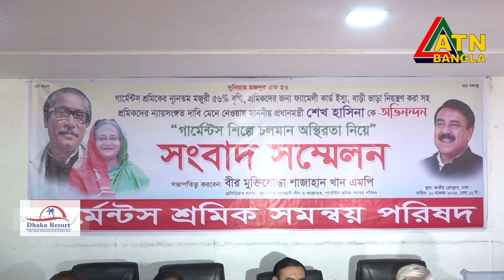গার্মেন্টস শিল্পে চলমান অস্থিরতা শীর্ষক সংবাদ সম্মেলন | শাজাহান খান এমপি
গার্মেন্টস শ্রমিকের ন্যুনতম মজরী ৫৬% বৃদ্ধি, শ্রমিকদের জন্য ফ্যামেলী কার্ড ইস্যু, বাড়ীভাড়া নিয়ন্ত্রণ করা সহ শ্রমিকদের ন্যায়সঙ্গত দামি মেনে নেওয়ার মাননীয় প্রধানমন্ত্রী শেখ হাসিনাকে অভিনন্দন জানিয়ে গত ১১ নভেম্বর শনিবার জাতীয় প্রেসক্লাবে “গার্মেন্টস শিল্পে চলমান অস্থিতরতা” শীর্ষক সংবাদ সম্মেলনের আয়োজন করা হয়। সম্মেলনে সভাপতিত্ব করেন বাংলাদেশ আওয়ামী লীগের প্রেসিডিয়াম সদস্য ও গার্মেন্টস শ্রমিক সমন্বয় পরিষদের আহবায়ক বীর মুক্তিযোদ্ধা শাজাহান খান এমপি।